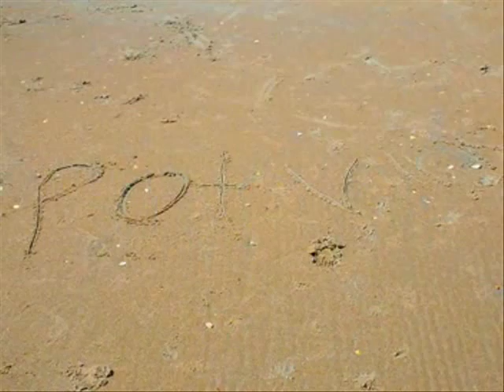Ellie Potvin | Footprints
тнιѕ νι∂єσ ωαѕ мα∂є ву нαηηαнѕнσρє¢υяє.